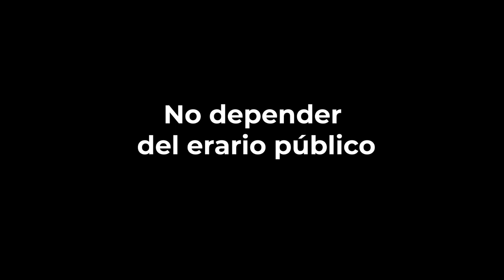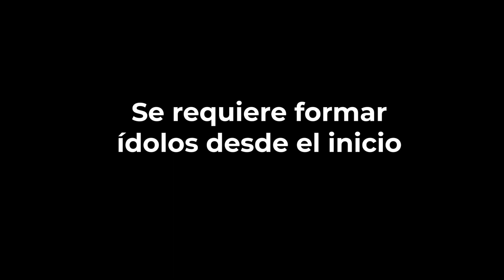El equipo merece no sólo ascender: presidente del Atlético Morelia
En entrevista Cara a Cara, el presidente del naciente equipo de futbol Atlético Morelia, Jose Luis Higuera, y ex presidente de las Chivas de Guadalajara, aseguró que merecen no sólo ascender a primera, también ser campeones